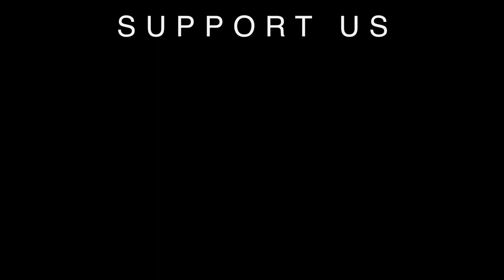Nick Jonas - Find You (Matthias & Florian Grundei Cover)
Hey Guys! We recorded our version of the new Nick Jonas Song 'Find You'.
Cheers!